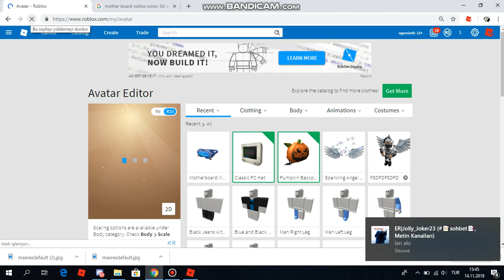[EVENT]KAĞIT KANADI NASIL ALINIR?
Bu videda yeni gelen evntin nasıl alındığını gösterdim...